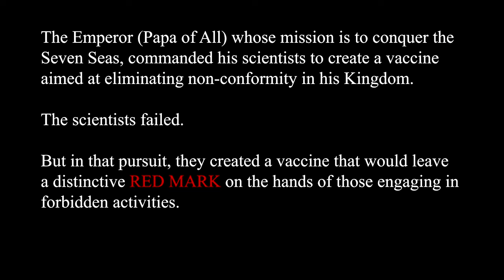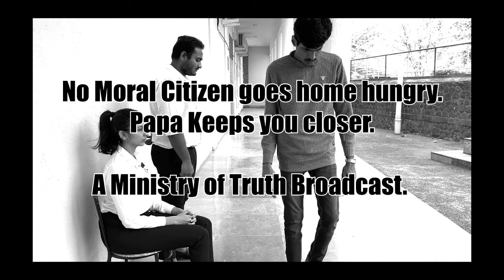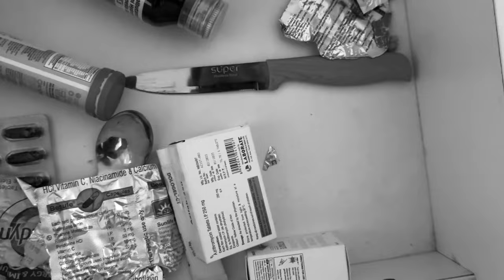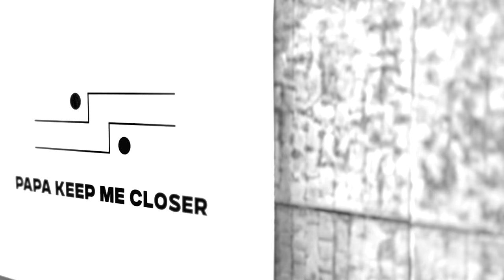THE LAMB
Written, Directed and Edited by Naman Narayan (insta - @namannarayans)
Director of Photography - Varun Fiske (insta - @varun_fiske)
Cast -
Tanmay Ghosh (insta - t_g_09)
Eman Siddiq (insta - emann.siddiq)

Music Credits -
Habanera by George Bizet (Orange Free Sounds)

Painting credit -
The Ghent Altarpiece by Jan Van Eyck (from commons.wikimedia.org)